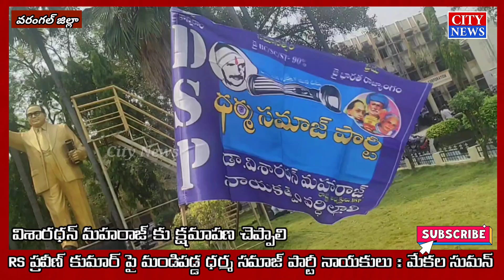RS.ప్రవీణ్ కుమార్ బహిరంగ క్షమాపణ చెప్పాలి ౹౹ City News ౹౹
విశారధన్ మహరాజ్ పై అనుచిత వ్యాఖ్యలు కండించిన DSP... ధర్మ సమాజ్ పార్టీ నాయకులు...